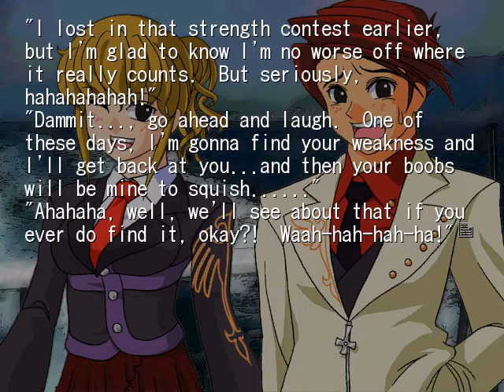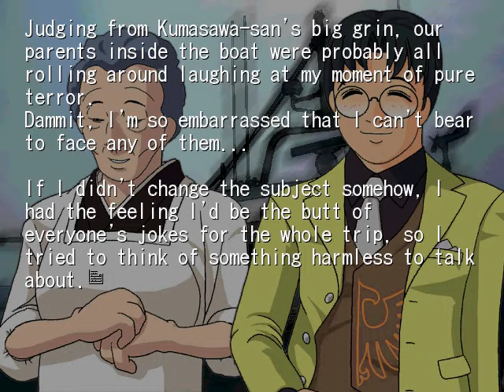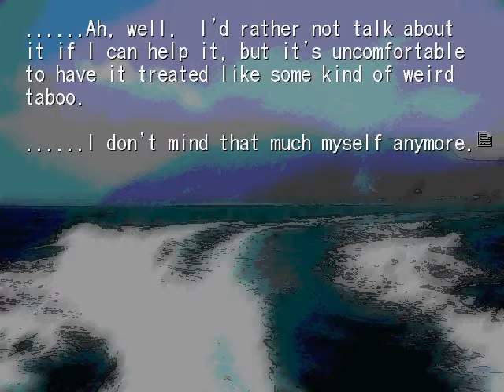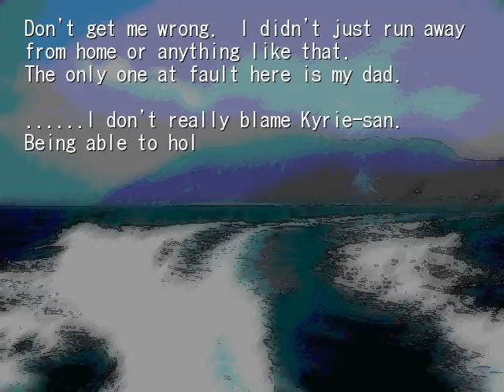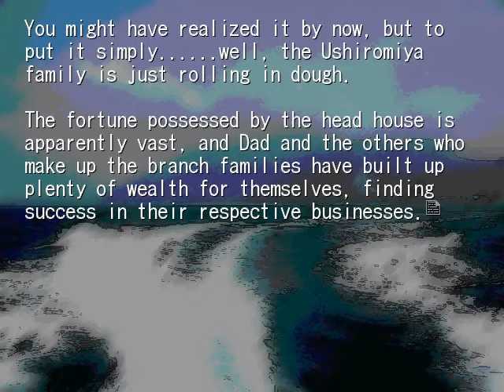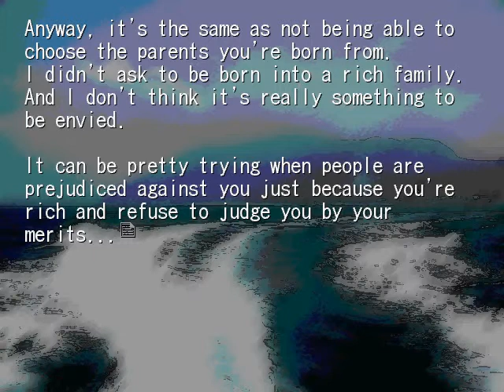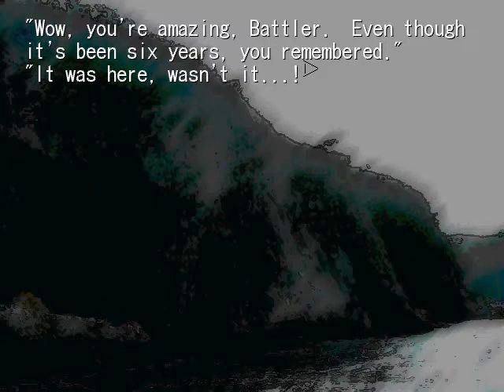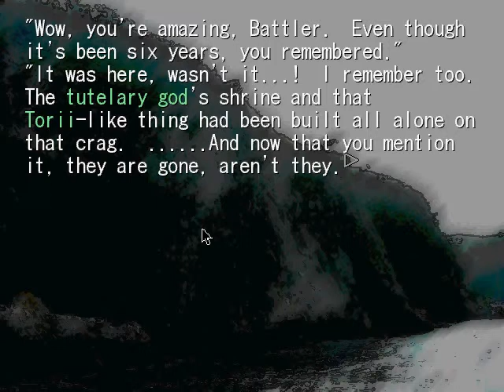Umineko Legend of the golden witch part 7: Gone?